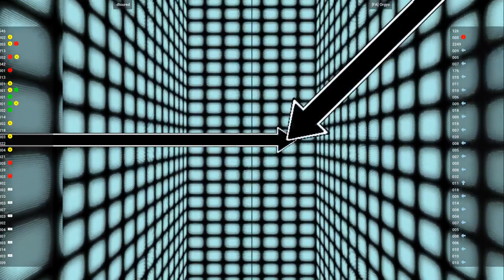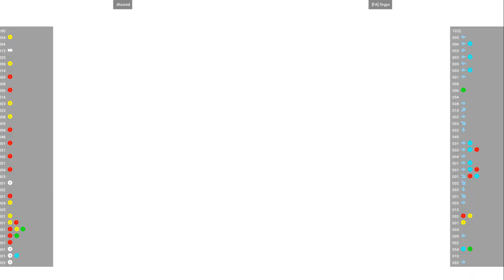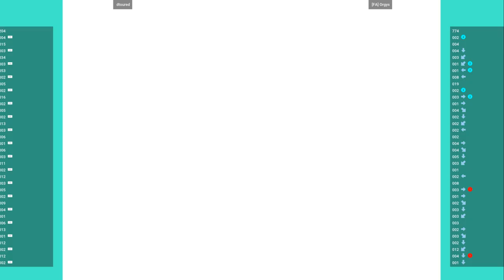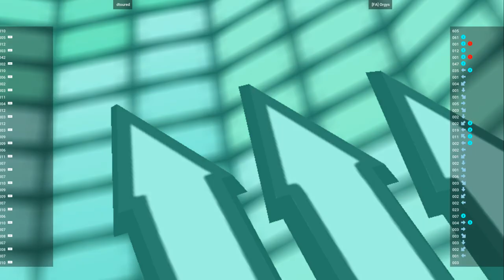CVSGD - dtoured VS [FA] Orgys